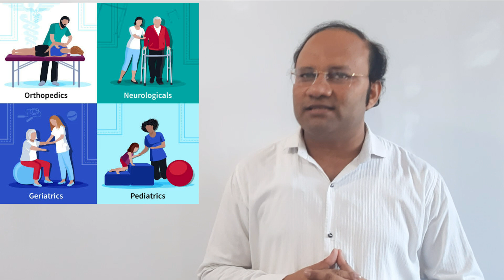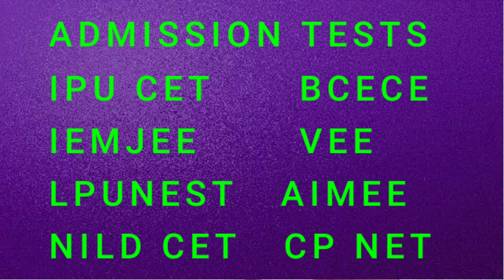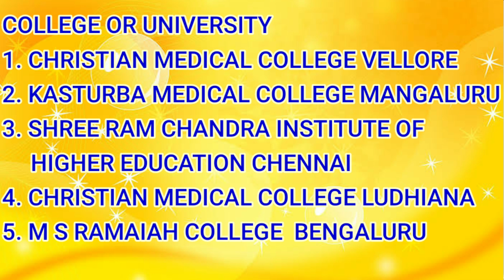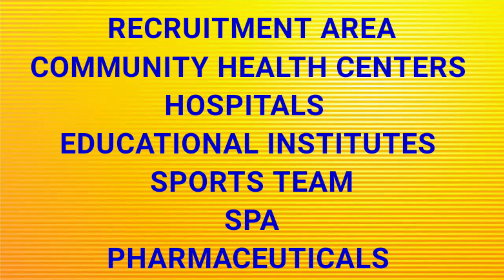BPT Bachelor of physiotherapy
How to become physiotherapist, what is bpt,
physiotherapy kya hai,phsiotherapist  kaun hote hai,  physiotherapist kaise bane,bpt course duration kya hai,bpt admission, bpt career options, physiotherapist career opportunities, physiotherapist carrer options, bpt job profile, physiotherapist salary, bpt colleges, bpt specialization, can physiotherapist use word doctor, can physiotherapist use prefix doctor or dr, kya physiotherapist doctor laga sakte hai,what is physiotherapy, physiotherapy college fees , physiotherapy me age, physiotherapist kaise bane

बिना MBBS के डॉक्टर कैसे बनें

BDS

VIDESH SE MBBS KAISE KARE , KIN BATON KA DHYAN RAKHE

BAMS  BACHELOR OF AYURVEDIC MEDICINE AND SURGERY
आयुर्वेदाचार्य कैसे बनें

B V Sc. and A H BACHELOR OF VETERINARY SCIENCE AND ANIMAL HUSBANDRY
 पशु चिकित्सक वेटेरिनरी डॉक्टर कैसे बनें

BHMS BACHELOR OF HOMEOPATHIC MEDICINE AND SURGERY
होमेओपेथी के डॉक्टर कैसे बनें
how do become homeopathic doctor

BUMS BACHELOR OF UNANI MEDICINE AND SURGERY
हक़ीम कैसे बनें

एक सही कैरियर या रोज़गार कैसे चुनें
How to select a right career